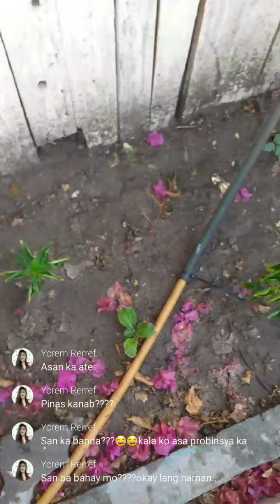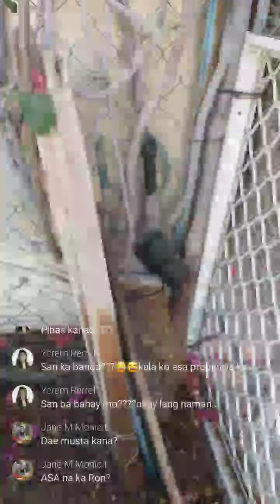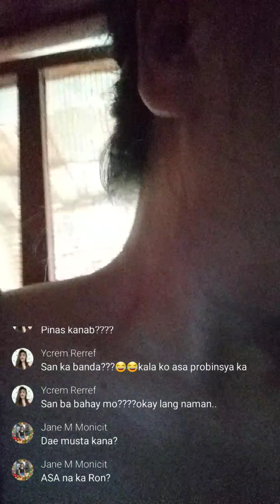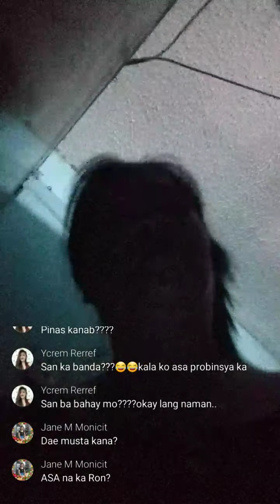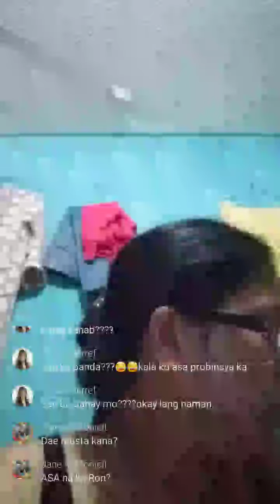Nagdidilig ng mga tanim na malunggay kangkong at sili guys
Nagdidilig